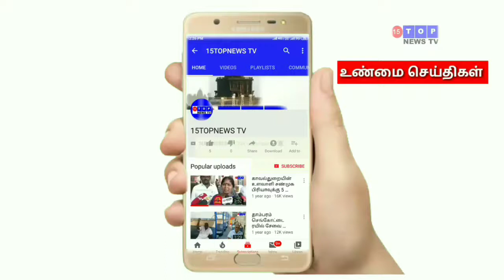பெண்கள் ஆண்கள் பேஷன் ஷோ சென்னையில் நடைபெற்றது